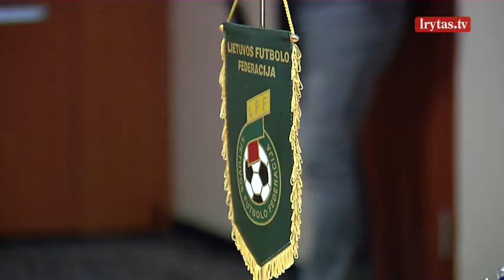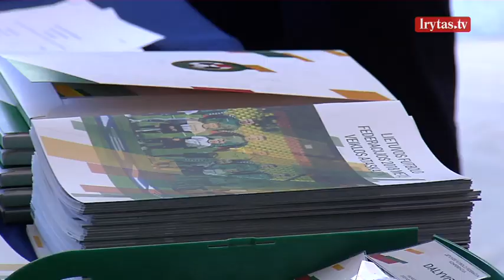LFF antruoju viceprezidentu išrinktas Arūnas Pukelis kirto žurnalistams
Prieštaringos reputacijos verslininkas Arūnas Pukelis didina įtaką Lietuvos futbole. Šiandien tauragiškis balsų dauguma išrinktas antruoju federacijos viceprezidentu. Viešbutyje, kuriame vyko metinė Lietuvos futbolo federacijos konferencija, dirbo gausios apsaugos pajėgos. Žurnalistai iš konferencijų salės išprašyti po penkių minučių. Pukelis buvo vienintelis kandidatas, pasiūlytas į viceprezidento postą.